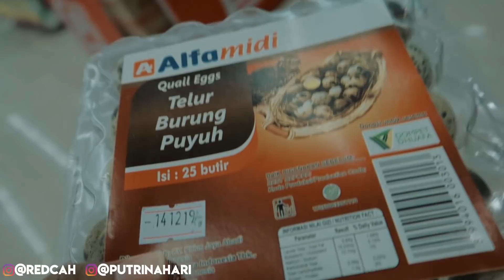PRANK KASIH DONAT BULAT ISI TELOR MENTAH DI HARI ULANG TAHUN SUAMIKU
Barakallah Fii Umrik Suamiku.
Folow Instagram kita juga ya guys.